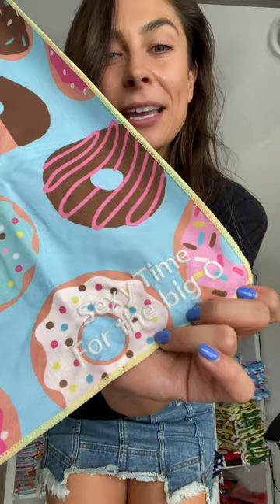Let’s hope whoever ordered these gym towels DON’T use them at the gym…😱💦💦